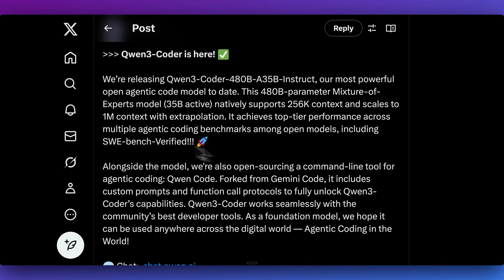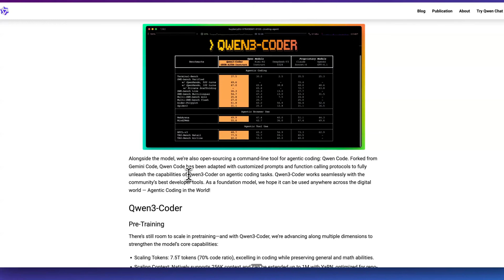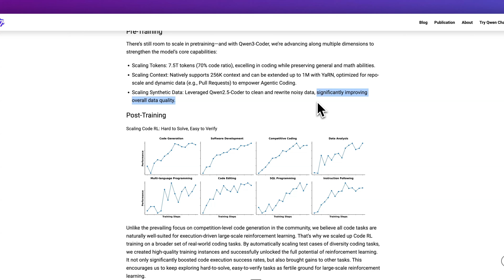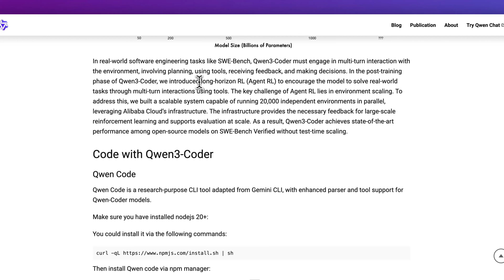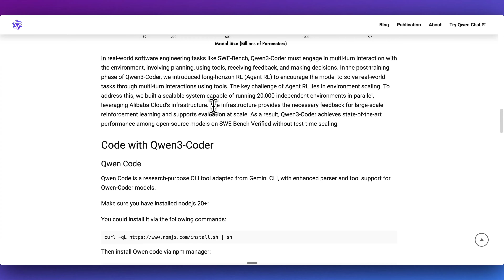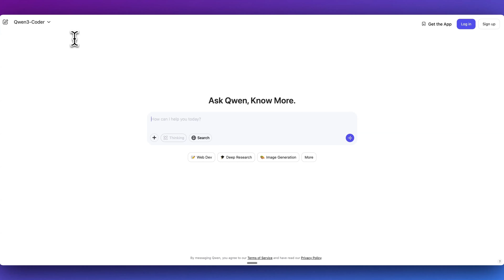Qwen 3 Coder in 6 Minutes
Unveiling Qwen 3 Coder: The Most Powerful Open-Source Code Model by Alibaba

In this video, we explore Qwen 3 Coder, Alibaba's latest and most powerful open-source AI code model. With 480 billion parameters and the ability to handle up to 1 million tokens, Qwen 3 Coder outperforms previous models like Kimmy K2 and even comes close to Claude 4 Sonnet across various benchmarks. The model is trained on 7.5 trillion tokens with a focus on code generation, using 70% coding tokens and synthetic data to improve quality. It supports large-scale reinforcement learning and multi-turn interactions for real-world problems. Discover how to integrate Qwen 3 Coder into your projects using CLI tools, AI IDEs, and web app interfaces. Watch for demonstrations of its capabilities and learn how to get started with its user-friendly interface.

00:00 Introduction to Qwen Three Coder
00:41 Performance Benchmarks and Comparisons
01:17 Command Line Tool and Integration
01:51 Model Training and Optimization
03:35 Reinforcement Learning and Environment Scaling
04:27 Getting Started with CLI Tool
05:08 Demonstrations and Use Cases
06:05 Conclusion and Next Steps